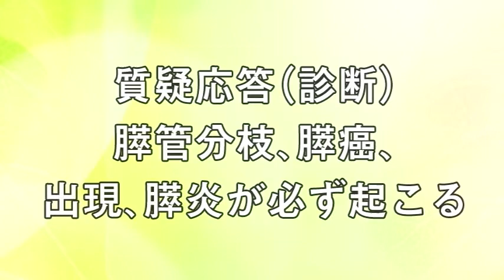パープルリボン2009in尾道-20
onomichi19
Pancreatic Cancer Action Network (PanCAN) :  PanCAN Japan presents "Purple Ribbon Caravan 2009 in Onomichi"  featuring Dr.　Hanada of JA Onomichi General Hospital,　EUS department and Dr. Murakami of Hiroshima University Medical Center HBP surgery department. The symposium is moderated by HBP surgery department head of Fukuyama City Medical Center.

2009年9月29日（火）
場所：尾道国際ホテル

JA尾道総合病院
第12回　尾三地域がん連携フォーラム
「もっと知ってほしい膵がんの最新情報」

座長：福山市民病院　副院長　高倉範尚

基調講演（１）患者の立場から
パンキャンジャパン理事　眞島喜幸

基調講演（２）診断の立場から
JA尾道総合病院内視鏡センター長　花田敬士

基調講演（３）外科・化学療法の立場から
広島大学病院第一外科　診療助教授　村上義昭

おかはし内科医院　岡橋誠

特別発言
JA尾道総合病院　院長　伊藤勝陽

主催：JA尾道総合病院
共催：尾三地域保険対策協議会、尾道市医師会、三原市医師会、因島医師会、世羅郡医師会、松永沼隈築医師会、尾道市地区医師会、尾道市薬剤師会
後援：NPO法人パンキャンジャパン、NPO法人広島がんサポート